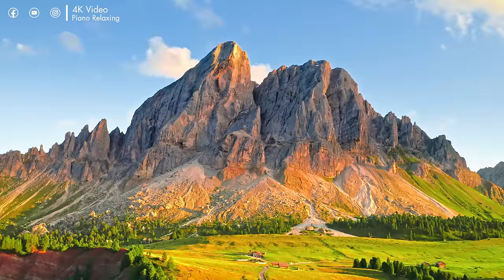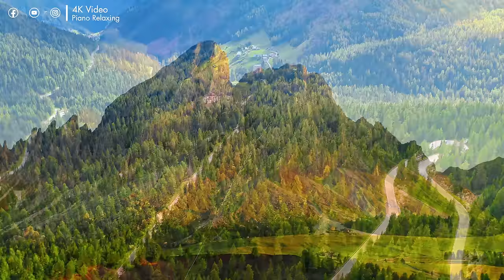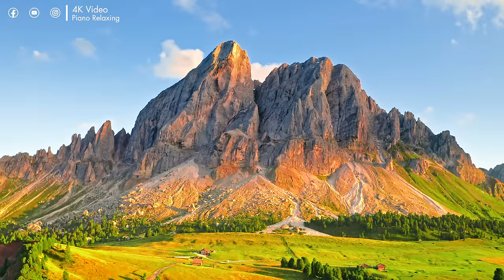FLYING OVER DOLOMITES (4K UHD) - Relaxing Music Along With Beautiful Nature Videos - 4K Video Ultra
The Dolomites are part of the Alps. They cover most of the parts of the province of Belluno, the rest in the provinces of South Tirol and Trentino. They extend from the Adige River in the west to the Piave River valley in the east. The northern and southern boundaries are defined by the Puster valley and the Sugana . valley